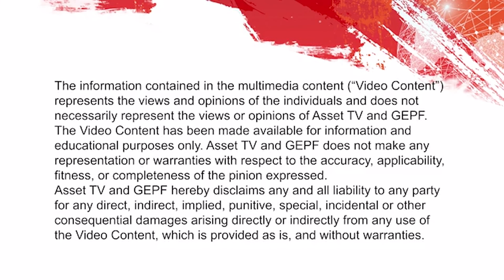Asset TV interview with the CEO of the PIC, Abel Sithole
Asset TV interview with the CEO of the Public Investment Corporation (PIC), Abel Sithole at the GEPF Annual Thought Leadership Conference 2022